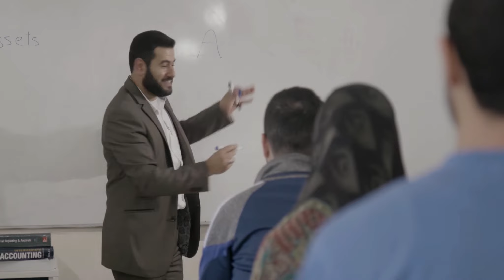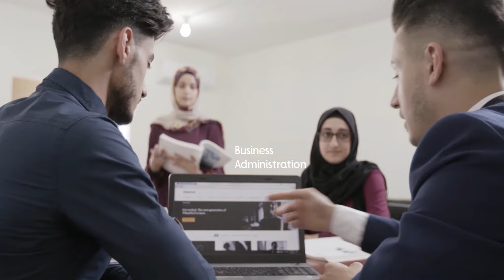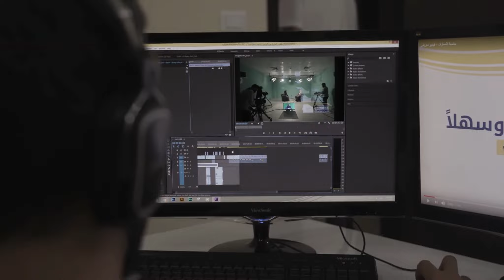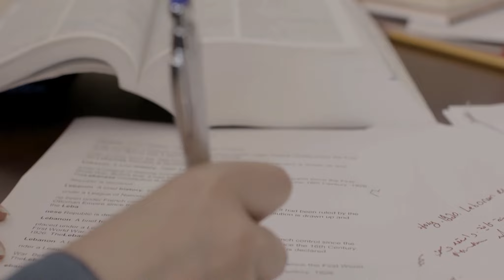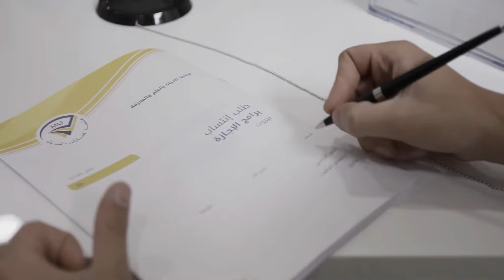An educational journey like no other. Realize your dreams at Al Maaref University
MU, Mastering Life with Wisdom & Knowledge.